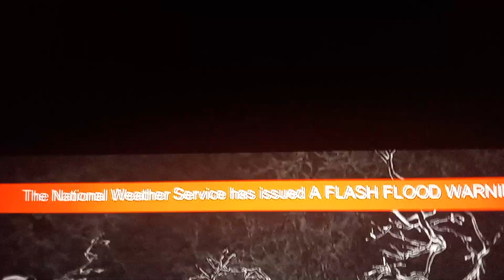Flash Flood Warning on NJPBS (EAS #112)